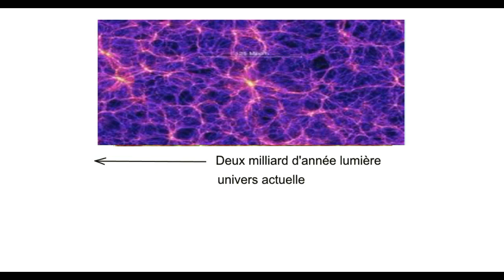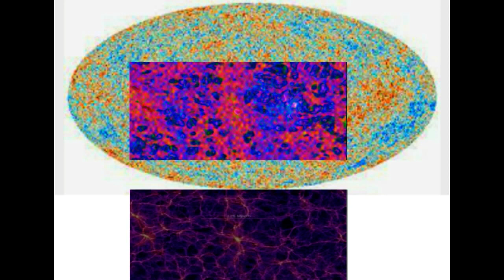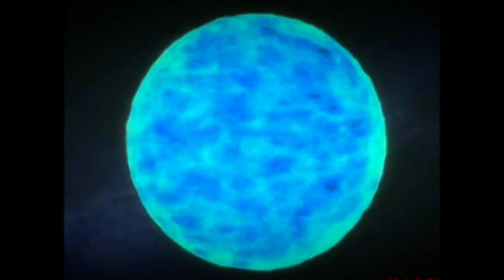Album 6 popa jo